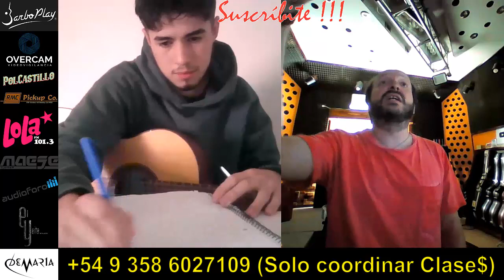Entendiendo Armonía en la Guitarra 3 - Clase Online con Jesús Amaya...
Jesús Amaya en estas clases online junto a Pablo desde Córdoba Capital, intentan entender la manera de comprender la armonía con los muchos elementos que ya maneja Pablo desde su experiencia como guitarrista y bailarín de malambo... CONTACTOS y armoniamusical